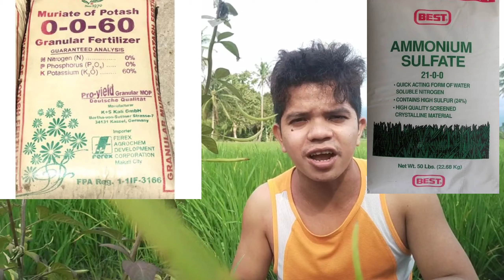EPEKTIBONG ABONO O FERTILIZER PARA MADALING MAMUNGA ANG INYONG MGA PALAY| SIR CUTE